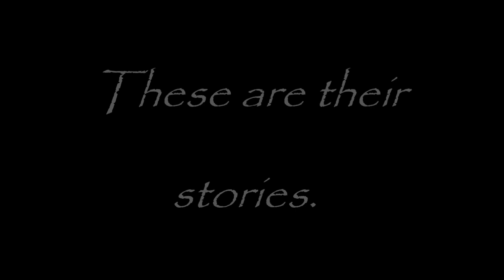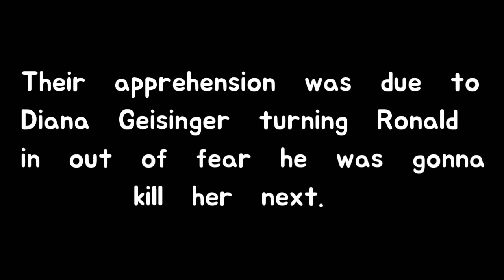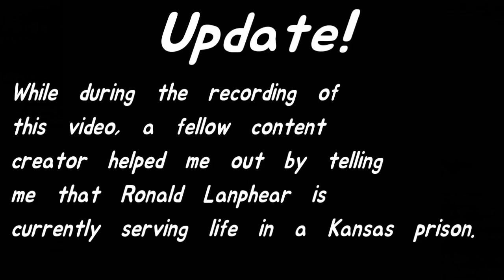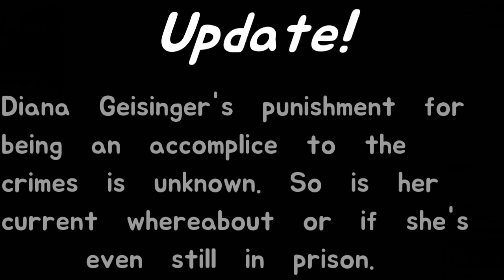Guadalupe County Jane Doe | Who Am I? Ep 2.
In today's episode of Who Am I?, we talk about the 44year case of a woman who is only known as the Guadalupe County Jane Doe. She was murdered by the couple, Ronal Lanphear and Diana Geisinger who were captured, yet! her identity remains unknown to this day.

Warning!

(If you're gonna use ANY of my content, please credit me as the source in your video description as I would you. Thank You.)

Rest In Peace Music "Everytime" (Piano version)

Intro: Ring Around the Rosie.

50K: Collab video with popular True Crime youtuber.